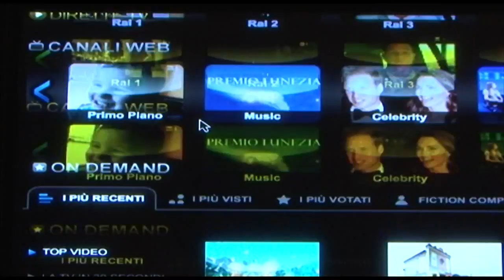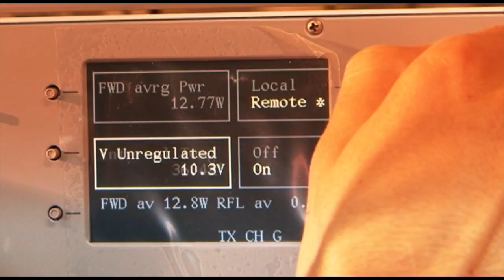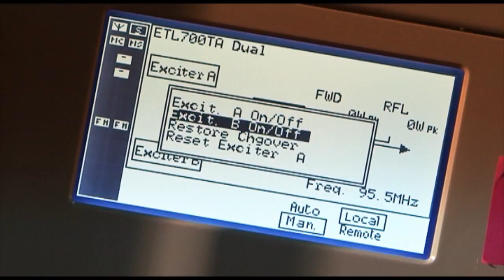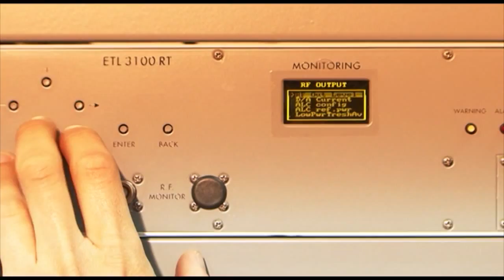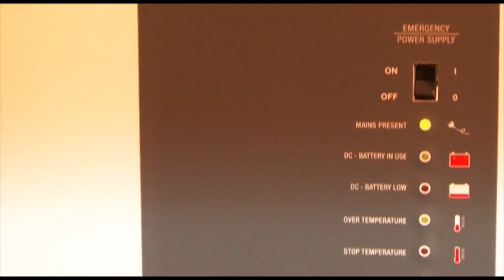EuroTel, Broadcasting technology in continuous development (ENG)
EuroTel has been founded in 1986 by a group of engineers with a solid background on television broadcasting equipment and in particular on high frequency equipment (Transmitters). The company from the very early days has been involved in development and manufacturing of analogue signal synchronization and in general as an important design and manufacturing company of low power television transmitters.